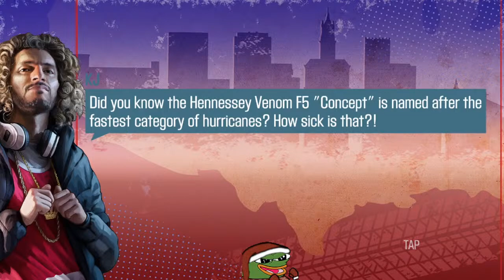CSR Racing 2 LIVE🔴| Wakita Legendary Cup